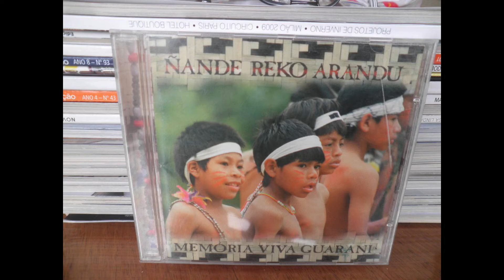Crianças Guarani ÑANDE REKO ARANDU Memória Viva Guarani 12 NHAMANDU MIRI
Este belo e emocionante CD contém 15 faixas, das quais as quatorze primeiras são exemplares do repertório de canções infantis e a última do repertório de xondaro (dança/luta) executadas pelos Guarani Mbya e Nhandeva das aldeias Rio Silveira (São Sebastião-SP), Sapucai (Angra dos Reis-RJ), Morro da Saudade (Parelheiros-SP) e Jaexaá Porã (Ubatuba-SP). O encarte que acompanha o CD traz a ficha técnica de todos os participantes, as letras das canções em Guarani, suas traduções para o Português, ilustrações fotográficas das gravações e de momentos cotidianos das aldeias, desenhos infantis e um depoimento muito esclarecedor de um dos idealizadores do CD, o guarani Timóteo Verá Popyguá.